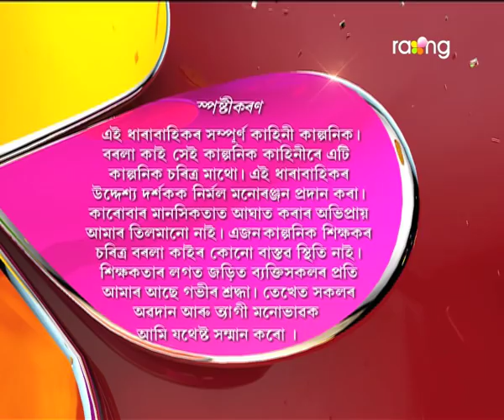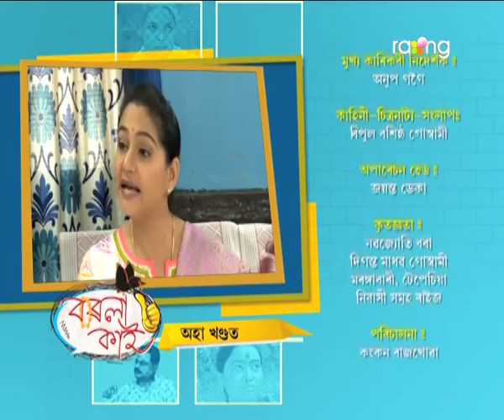Borola Kai - বৰলা কাই | 21st Nov 2017 | Full Episode | No 806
হেডচাৰে বিয়া নাপাতো বুলি কোৱাৰ পাছত এতিয়া অনিতাৰ বাৰু কি হ'ব?